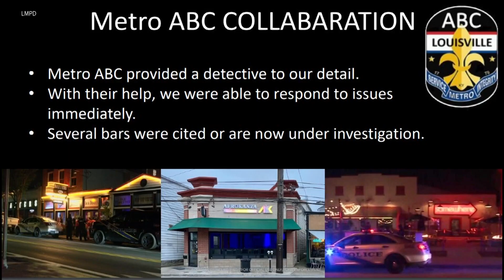Louisville police arrest 8 people, seize 15 guns after extra patrols in the Highlands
The patrols happened after LMPD said they received numerous complaints about the quality of life issues in the area.